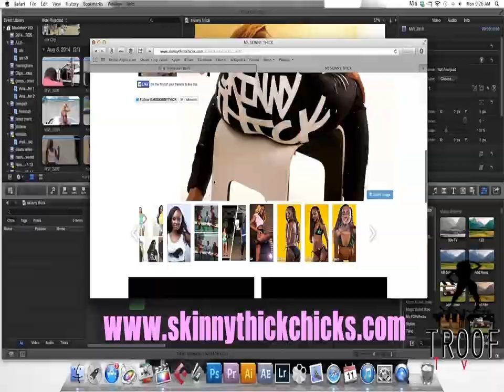Ms Skinny Thick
CEO of Skinny Thick Chicks Personal interview with FaceTheTroofTv. This is her introduction to the Skinny Thick Chick Movement and Brand!